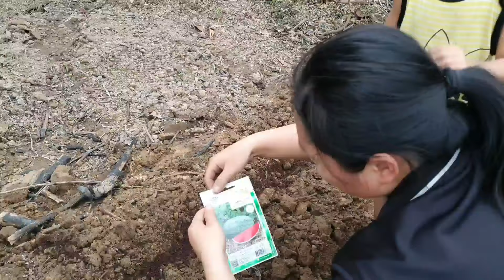Harvesting cucumbers, caring for watermelons|single mother 16 years old| ly tieu tieu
harvesting cucumbers, planting and caring for a watermelon garden|single mother 16 years old| ly tieu tieu